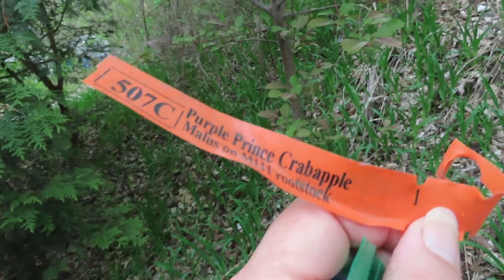Springtime 2023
Short video clips and photos of crabapple trees, apple, pear and quince in bloom. Tried to get a shot of the fox hounds that hunt in our woods sometimes.  Did get a brief moment of that red headed woodpecker that is a fairly new visitor here.  Included a Gordon Bok tune - his lyrics appeal to me.  Like the one near the end of the song saying each year we do the same old things and the same old wheel keeps spinin'